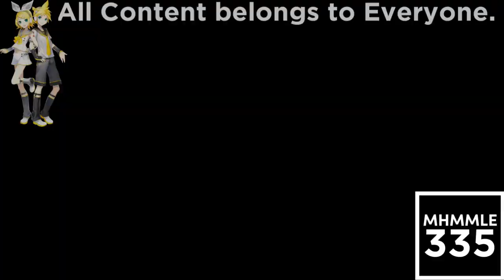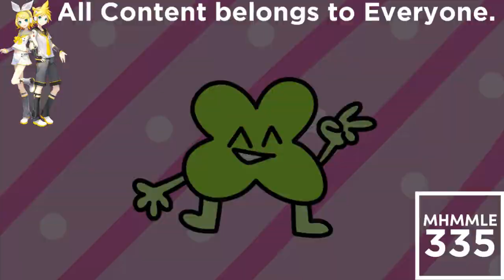(REQUESTED) BFB X Says Nico Nico Nii Sparta DC 2019 Remix In Diamond Major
Requested by: Deunta Teh Yellow Thunderstorm Sparta Remixer 2004